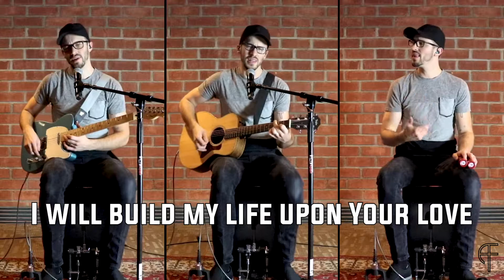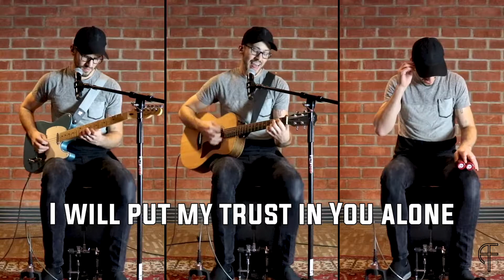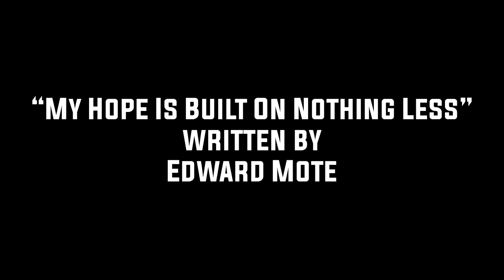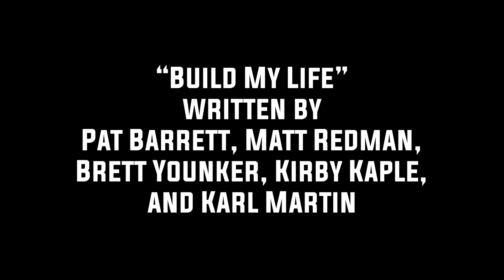"Build My Hope" - A Worship Mashup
Please enjoy this medley of "My Hope Is Built On Nothing Less" (written by Edward Mote) and "Build My Life" (written by Pat Barrett, Matt Redman, Brett Younker, Kirby Kaple and Karl Martin).

I added a few of my own lyrics at the end.